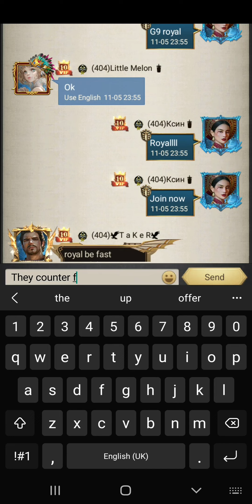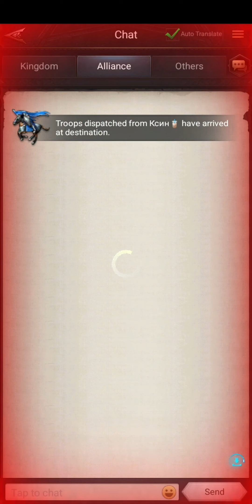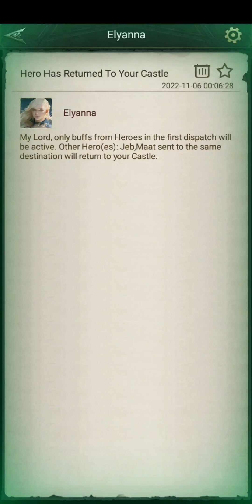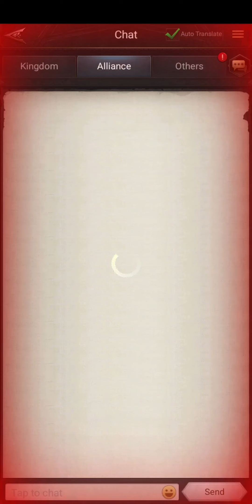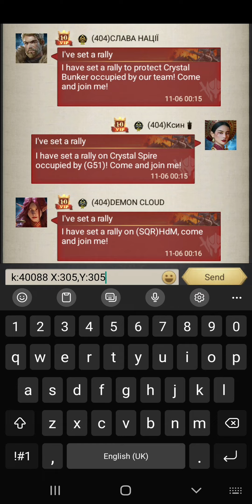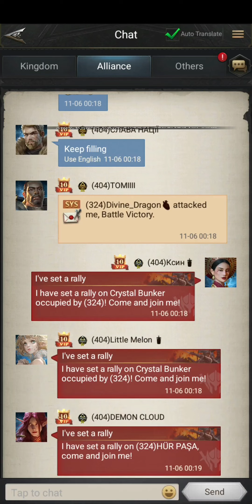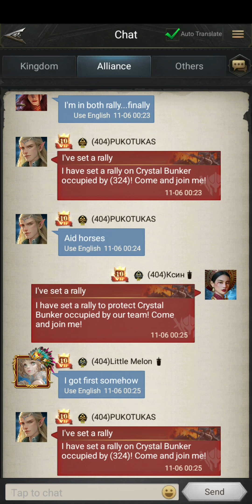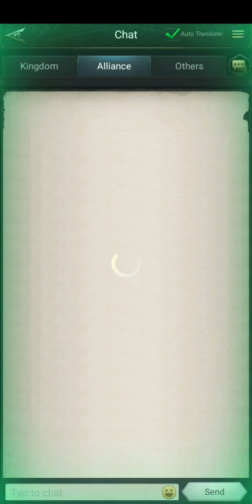Crystal Wars S4 Round 2: Crystal Bunker War Final Minutes | Rise of the Kings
05 November 2022
vs K51, K324

Congrats Big sib Glory🥂